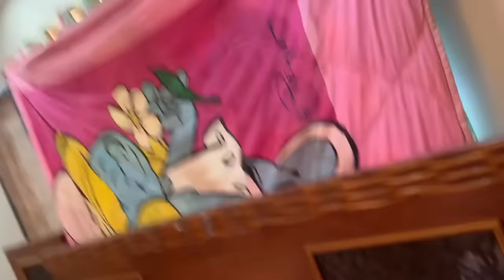Dil hi to hai | Vlog # 1 | Behind the scenes | Pakistani Drama